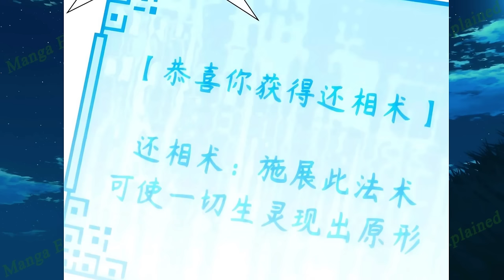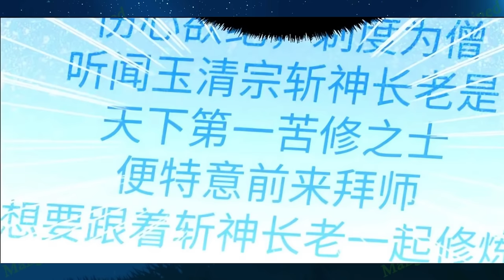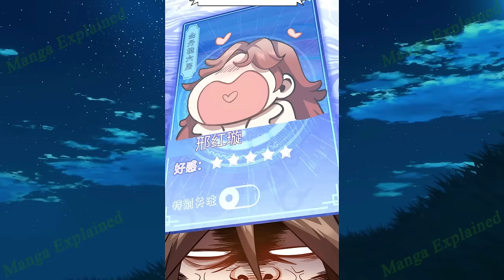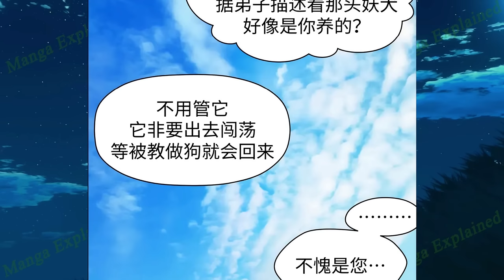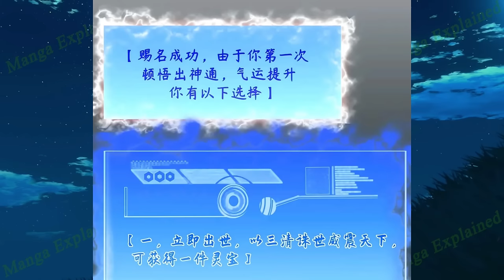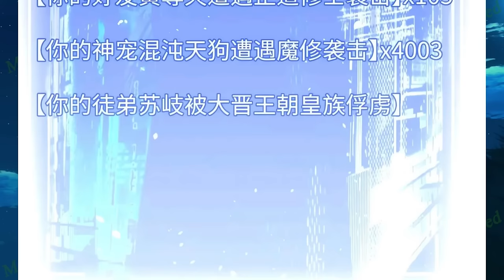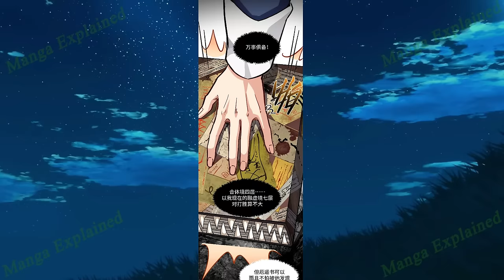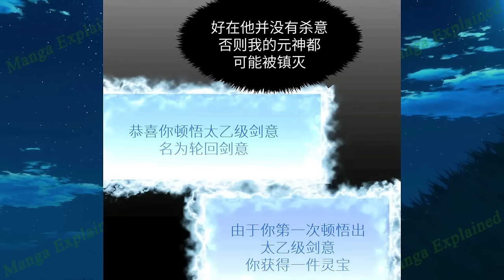(4) He Gains Top Talent, Yet Secretly Cultivates for a Thousand Years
Name: Secretly Cultivate For A Thousand Years